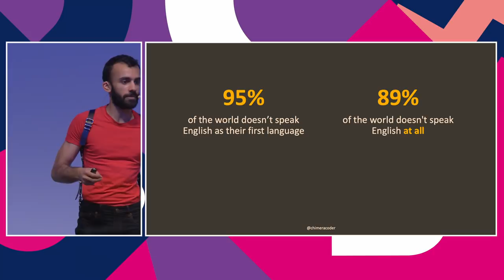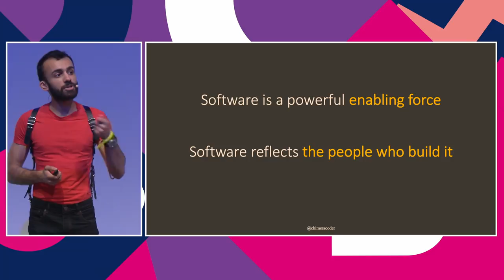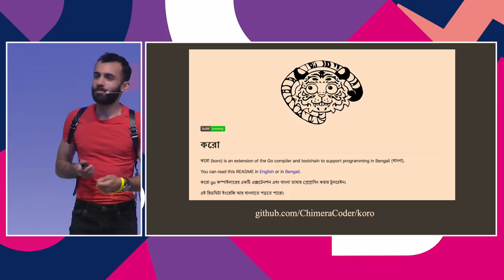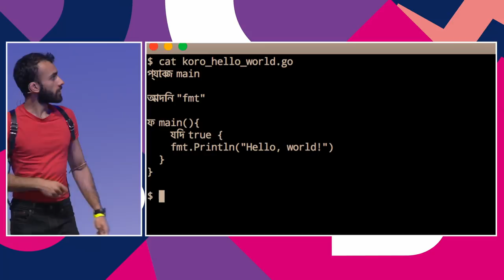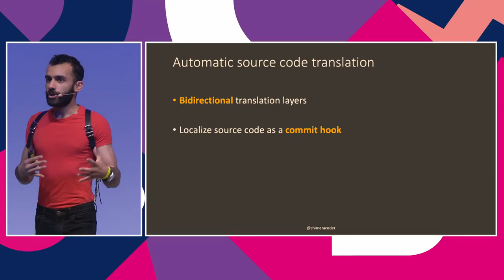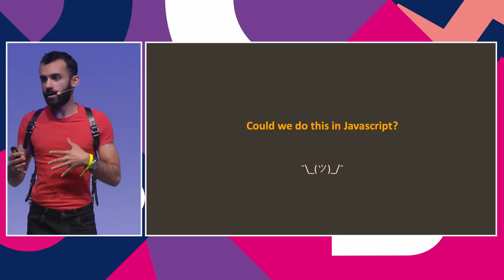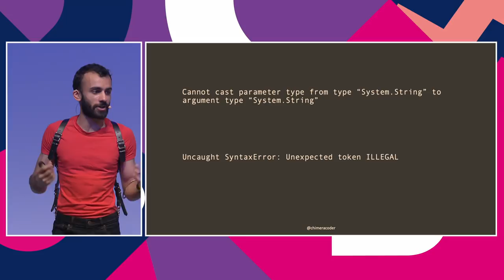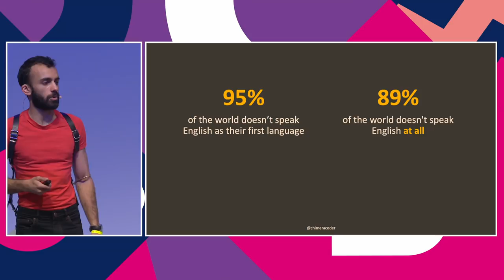করো: Translating Code to Other (Human) Languages, and Back Again by Aditya Mukerjee | JSConf EU 2019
Javascript runs on nearly any platform. Most languages can compile to Javascript. It’s well-positioned to become the lingua franca of programmers, with one problem: Like most programming languages, Javascript is based on English. 89% of the world’s population doesn’t speak any English. Many of those people can’t even read the Latin script. If we want Javascript to be a lingua franca, we need to ensure it is accessible to all people, regardless of their native language.

Let’s look at the barriers that non-native speakers face when contributing to OSS Javascript projects and what it would take to remove them entirely, so that two developers could collaborate without speaking the same language. We will see what techniques Javascript can borrow from other languages by taking a look at করো (koro), a project which adds Bengali support to the Go compiler. And, we will learn enough about compilers and character encoding to answer the eternal question: “Could we do this in Javascript?”